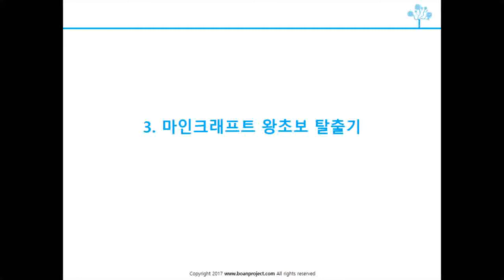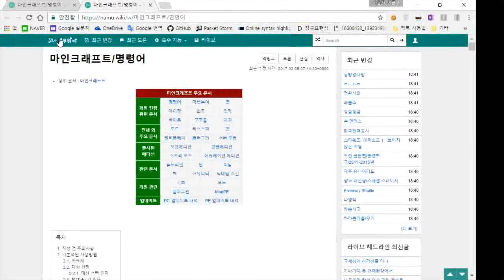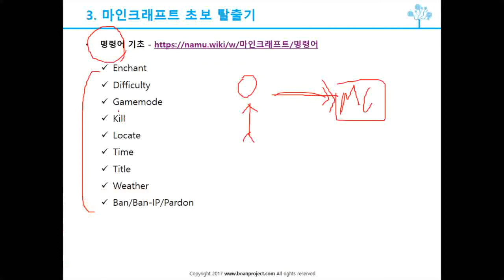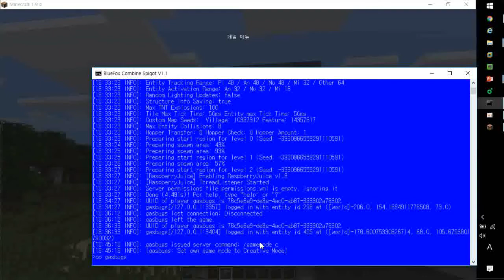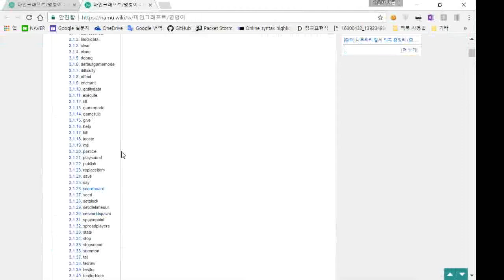마인크래프트, 파이썬 프로그래밍-3 1 명령어op, gamemode, time, weather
더 많은 강의를 듣기 원하면 아래 링크에서 신청할수 있습니다.